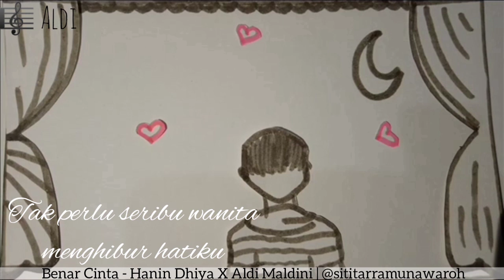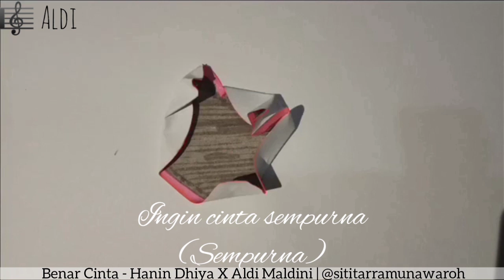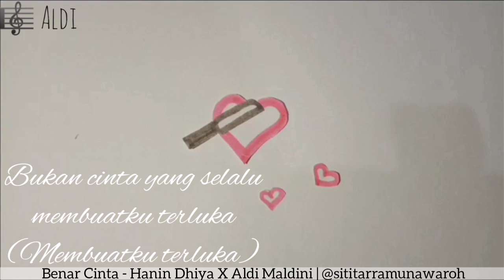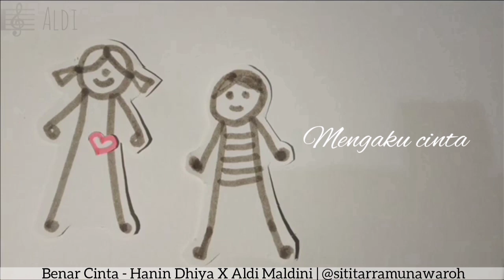[Stop Motion] : Hanin Dhiya x Aldy Maldini - Benar Cinta (Lyrics)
Gak sempurna, tapi semoga suka :)